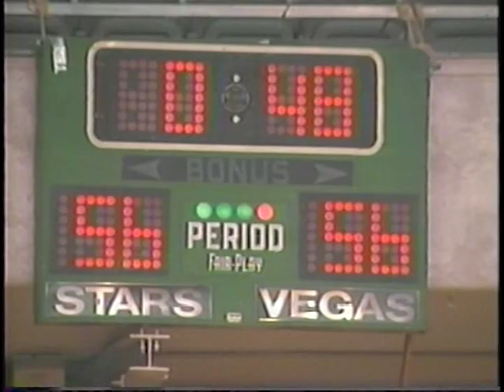1994, 1995 and 2002 Roller Derby Revival hopes.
This video covers 1994, 1995 and 2002 hopes of reviving Roller Derby.  1994 Bert Wall Training School, Danny Wolfe interviews from 10/21/94, Roller Derby USA Highlights 1995 and Lou Sanchez Training School - 2002.  Part 1 of 2.